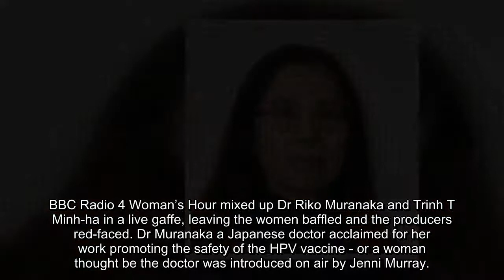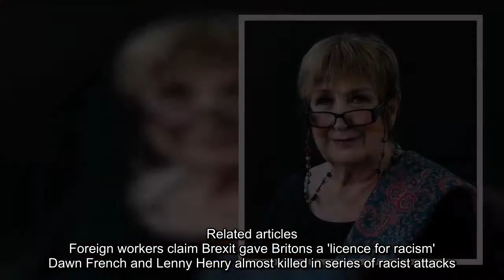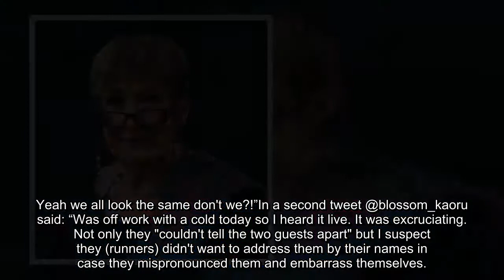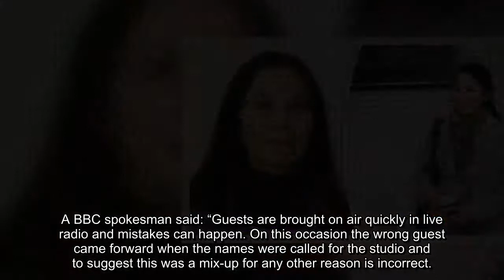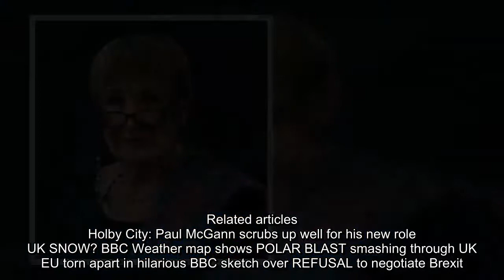'Excruciating' Woman’s Hour mixes up Japanese and Vietnamese guests in ‘car crash' show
TwitterTrinh T Minh-ha (left) and Dr Riko Muranaka (right) were mixed up by the BBC
BBC Radio 4 Woman’s Hour mixed up Dr Riko Muranaka and Trinh T Minh-ha in a live gaffe, leaving the women baffled and the producers red-faced. Dr Muranaka a Japanese doctor acclaimed for her work promoting the safety of the HPV vaccine - or a woman thought be the doctor was introduced on air by Jenni Murray.Murray launched into a list of the doctor’s achievements before turning and asking about this year’s John Maddox Prize, which the doctor won, for promoting science.The presenter was hit with a wall of silence from her guest when she asked: “Riko, why did you pursue this subject?”She asked again.A clearly baffled Vietnamese film-maker - Trinh T Minh-ha - replied: “Which subject are you pointing to?”.Keen to continue interviewing, Murray listed the doctor’s achievements to her guest, still thought to be a lecturer at Kyoto University School of Medicine.
WikipediaTrinh T Minh-ha is a vietnamese film-maker
 Related articles
 Foreign workers claim Brexit gave Britons a 'licence for racism'
 Dawn French and Lenny Henry almost killed in series of racist attacks
 I’m Trinh T Minh-ha, the film-maker
 Trinh T Minh-ha
Murray said: “The subject of the HPV vaccine. The 20 articles that you wrote on it.” Then came the response nobody at the Beeb was expecting.“It’s not me,” Trinh said, as she laughed nervously. “I guess you got the wrong speaker.”Murray asked: “You are Dr Riko Muranaka? You’re not Dr Riko Muranaka...”Trinh said: “I’m Trinh T Minh-ha, the film-maker.” The car crash interview was paused as Murray explained to listeners that “somebody has brought in the wrong person for this interview.”Moments later the right woman was hurried into the room as Murray announced: “Now we have been joined by Dr Muranaka. Sorry, there was a mix-up there.”
TwitterDr Muranaka a Japanese doctor acclaimed for her work promoting the safety of the HPV vaccine
 Related articles
 AI is becoming RACIST as robots mimic society, experts warn
 Cam Newton: Reporter at centre of sexism storm apologises for racism
The gaffe sparked fury online with listeners branding the show a "car crash" and "embarassing". @blossom_kaoru said: “Woman's Hour confuses 2 Asian guests (Vietnamese born academic and Japanese medical doctor). Yeah we all look the same don't we?!”In a second tweet @blossom_kaoru said: “Was off work with a cold today so I heard it live. It was excruciating. Not only they "couldn't tell the two guests apart" but I suspect they (runners) didn't want to address them by their names in case they mispronounced them and embarrass themselves.” @cjr1968 said: “Oh no Woman’s Hour car crash right now.” @CatrinJefferies said: “Hilarious and embarrassing. Someone brought in the wrong speaker on woman’s hour just now!” The BBC insisted the mix-up was Trinh and a junior producer's fault.The corporation said Trinh stood up with the doctor was called.
GETTYThe ever professional Jenni Murray kept her cool during the interview mix-up
A BBC spokesman said: “Guests are brought on air quickly in live radio and mistakes can happen. On this occasion the wrong guest came forward when the names were called for the studio and to suggest this was a mix-up for any other reason is incorrect."In 2006, Guy Goma became an internet sensation when he accidentally ended up on air.He had been at the Beeb to interview for a job and was mistaken for technology journalist Guy Kewney.Instead of being blustered Goma attempted to continue with the interview.
 Related articles
 Holby City: Paul McGann scrubs up well for his new role
 UK SNOW? BBC Weather map shows POLAR BLAST smashing through UK
 EU torn apart in hilarious BBC sketch over REFUSAL to negotiate Brexit